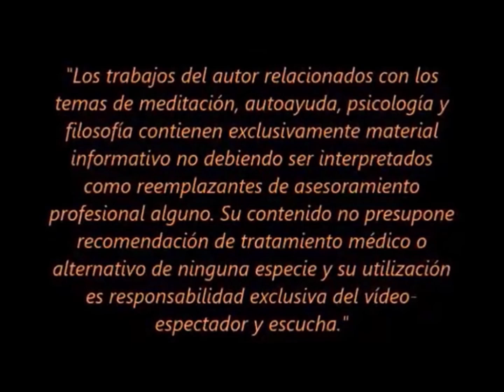LA BONDAD Y LA MALDAD (Audiovisual)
Dos caras de la misma moneda. Dentro de la subjetividad propia de ambos términos que sólo existen para nuestra especie, podremos definirlas e intentar no confundirlas aunque a veces se entremezclen.